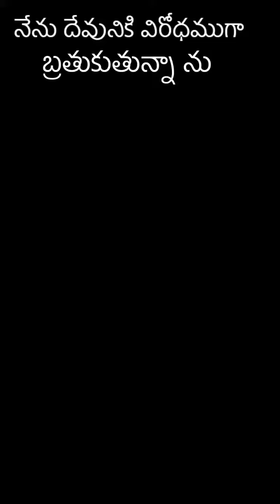శ్రేష్ఠమైన మార్గమును మికు చుపెదను,,,,,,